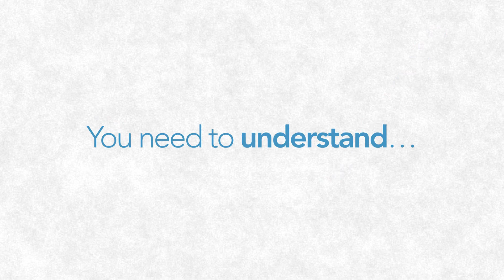Penn State Health Children’s Hospital named Level 1 Children's Surgery Center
Penn State Health Children’s Hospital has earned special recognition from the American College of Surgeons (ACS) for providing excellent surgical care. The hospital is one of eight in the nation – and the only one in Pennsylvania – to be named a Level 1 Children’s Surgery Center as part of the ACS’s Children’s Surgery Verification Program.